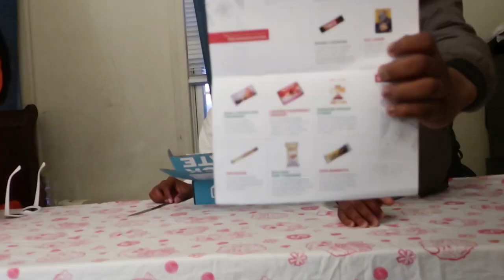Snack Crate RATE!! VLOG!! |1-10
SHOUT OUT TO SNACK CRATE FOR GIVING US THIS GOOD IDEA

HOPE YA LIKE AND SUB
YALL WILL SEE MORE LIKE THIS